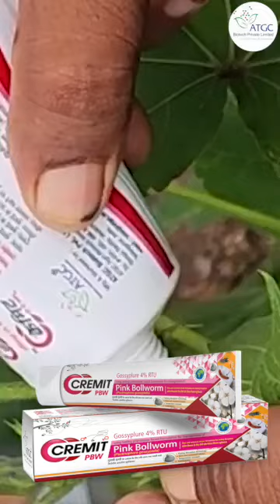કપાસમાં ગુલાબી બોલવોર્મ માટે આ પેસ્ટનો ઉપયોગ કેવી રીતે કરવોcremit_pbw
કપાસને ગુલાબી બોલવોર્મથી બચાવવાનો ઉપાય હવે પર ઑનલાઇન ઉપલબ્ધ છે.

CREMIT PBW એ લીલા લેબલવાળી ફેરોમોન આધારિત ફોર્મ્યુલેશન છે જેનો ઉપયોગ કપાસમાં ગુલાબી બોલવોર્મ (પેક્ટીનોફોરા ગોસીફિલા)ના સંચાલન માટે થાય છે. નાના ટીપાં તરીકે (250 મિલિગ્રામ) શાખા ધરી પર 6 ઇંચ નીચે પાકની છત્ર પર લાગુ કરો.

તે ભારત સરકારના કૃષિ અને ખેડૂત કલ્યાણ વિભાગ, CIB&RC દ્વારા મંજૂર કરાયેલ પ્રથમ ઉત્પાદન છે, જેમાં કપાસમાં ગુલાબી બોલવોર્મના સંચાલન માટેના લેબલ દાવા સાથે. પંજાબ કૃષિ યુનિવર્સિટી, કૃષિ વિજ્ઞાન યુનિવર્સિટી-રાયચુર, જૂનાગઢ કૃષિ યુનિવર્સિટી, મહાત્મા ફૂલે કૃષિ યુનિવર્સિટી-રાવૂર, આચાર્ય એનજી રંગા કૃષિ યુનિવર્સિટી-ગુંટુરમાં આ ઉત્પાદનનું સખત પરીક્ષણ કરવામાં આવ્યું છે.

કપાસમાં ગુલાબી બોલવોર્મના સંચાલન માટે ATGC દ્વારા વિકસાવવામાં આવેલ એક નવીન અને સ્વદેશી ઉત્પાદન છે, જેણે ભારત સરકાર તરફથી ઘણા પ્રતિષ્ઠિત પુરસ્કારો જીત્યા છે.

ઉપયોગ માટેની સૂચનાઓ (તેલુગુમાં)

પાક: કપાસ

કૃમિ: પિંક બોલ કેટરપિલર (પેક્ટિનોફોરા ગોસીપીલા)

સ્પષ્ટીકરણો

1) ગુલાબી બોલવોર્મના નિયંત્રણ માટે ભારત સરકાર દ્વારા મંજૂર થયેલ પુરવઠો.

2) કપાસમાં ગુલાબી બોલવોર્મના નિયંત્રણમાં સર્વોચ્ચ કાર્યક્ષમતા સાથે ગ્રીન ટેકનોલોજી.

3) નર અને માદા જંતુઓના સમાગમમાં ખલેલ પાડીને જંતુઓનો ઉપદ્રવ ઘટાડે છે

4) ઊંચા તાપમાને કામ કરે છે

5) વરસાદમાં ઓગળતું નથી

6) પર્યાવરણને અનુકૂળ

7) મિત્ર જંતુઓને નુકસાન કરતું નથી

8) જંતુઓની રોગપ્રતિકારક શક્તિ વધતી નથી

9) વાપરવા માટે ખૂબ જ સરળ અને સ્પ્રે પંપની જરૂર નથી

10) ઓછા સમયમાં વધુ પાક લેવા માટે વાપરી શકાય છે

11) મજૂરીનો ખર્ચ ઓછો અને નફો વધારે છે

12) ત્રીસ દિવસ સુધી કામ કરે છે

13) ભારત સરકાર દ્વારા સમર્થિત એવોર્ડ વિજેતા ટેકનોલોજી. બાયોટેક્નોલોજી વિભાગ, ભારત સરકાર તરફથી "કૃષિમાં શ્રેષ્ઠ નવીનતા" નો વિજેતા

14) ભારત સરકારના કૃષિ અને ખેડૂત કલ્યાણ વિભાગ દ્વારા એગ્રીકલ્ચર ગ્રાન્ડ ચેલેન્જ એવોર્ડના વિજેતા

15) ભારતમાં શ્રેષ્ઠ સંશોધન સંસ્થાઓ દ્વારા ઉપયોગ માટે સાબિત અને ભલામણ કરેલ

ઉપયોગ માટે સૂચનાઓ

CREMIT PBW એ ગ્રીન લેબલ ફેરોમોન આધારિત ઉત્પાદન છે જેનો ઉપયોગ કપાસમાં પિંક બોરર/પિંક બોલ વોર્મ (પેક્ટિનોફોરા ગોસીપીએલા)ના નિયંત્રણ માટે થાય છે. શાખાની ધરી પર એક નાનો ગઠ્ઠો (250 મિલિગ્રામ) મૂકવો જોઈએ.

ઉપયોગ માટે હવામાન પરિસ્થિતિઓ: બિન-વરસાદના દિવસોમાં ઉપયોગ કરો. 4-5 કલાક સૂકવવા દો.

ઉપયોગની પદ્ધતિ: વટાણાના બીજના કદની ગાંસડીઓ 400-500 છોડ પર ઝિગ-ઝેગ પેટર્નમાં પાક વિસ્તારમાં દર ચાર મીટરે એક છોડ પર. દરેક છોડ પર તેનો ઉપયોગ કરવો જરૂરી નથી

ઉપયોગ કરવાનો સમય
પ્રથમ વખત: વાવણી પછી 30-35 દિવસ.
બીજી વાર: વાવણી પછી 60-65 દિવસ.
ત્રીજી વખત: વાવણી પછી 90-95 દિવસ.
ચોથી વખત: જરૂરિયાત મુજબ વાવણી પછી 120-125 દિવસ

ગુલાબની કળી
પિંક નટ કોરાકા
પેક્ટિનોફોરા ગોસીપીએલા
રોઝ નટ બોરરનું નિયંત્રણ
# ક્રિમિતા પીબી ડબલ્યુ
શ્રેષ્ઠ નવીનતા
કૃષિ મહાન પડકાર
કપાસમાં ગુલાબી ઈયળનું નિવારણ
કપાસનો પાક
કપાસનો ખેડૂત
કપાસની ખેતી
વ્યાપારી પાક
સફેદ સોનું

 @શિવએગ્રીક્લીનિક

Kapāsanē gulābī bōlavōrmathī bacāvavānō upāya havē para ŏnalā'ina upalabdha chē.